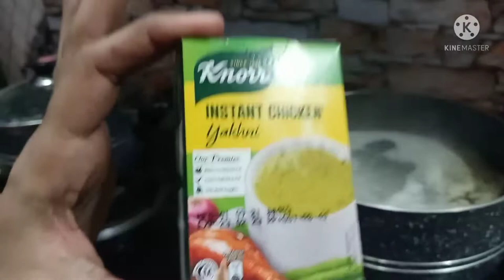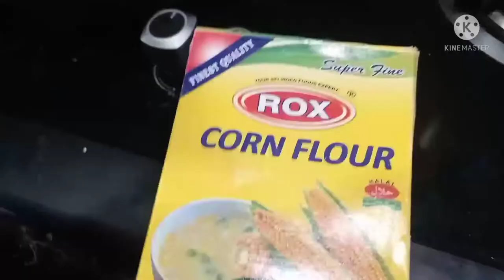Chicken corn soup recipe by Tuba usman